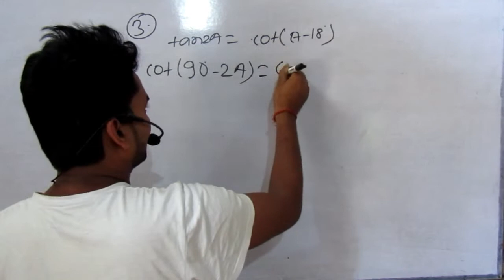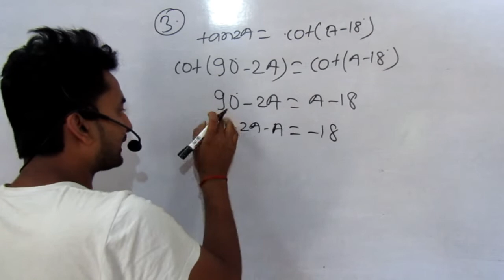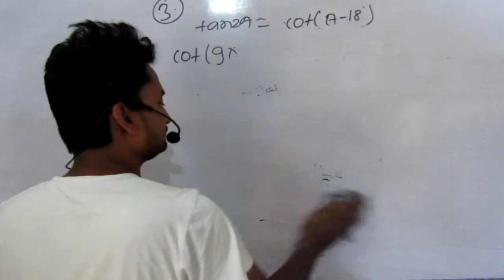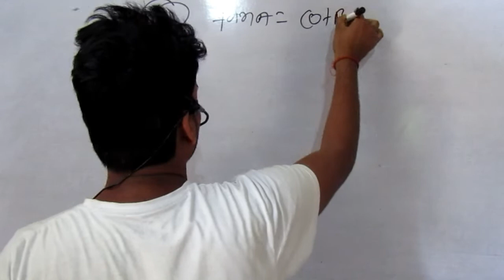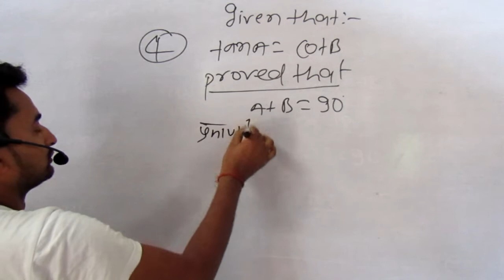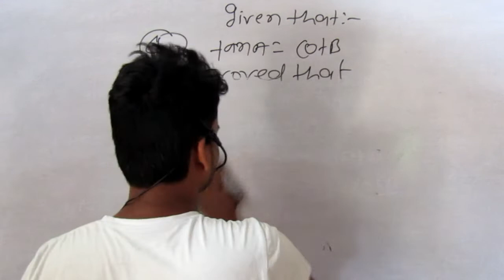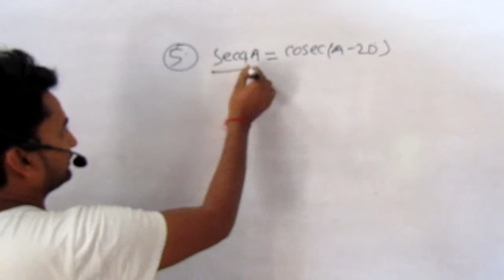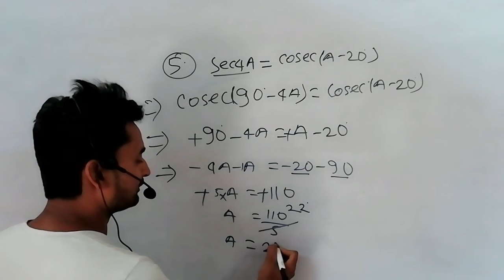Exercise-8.3 । Question No.-3,4&5 । Class 10th NCERT Math Solution । By Pintoo sir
In this video you will learn the solution of question number 3,4 and 5 of exercise 8.3 in easy way.